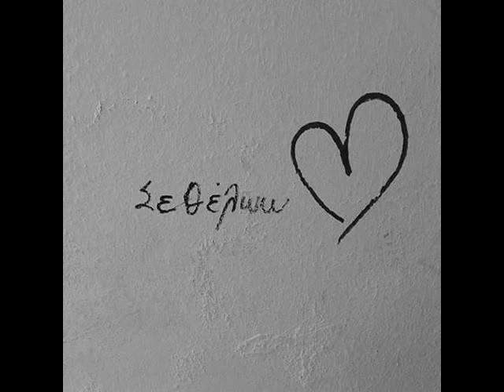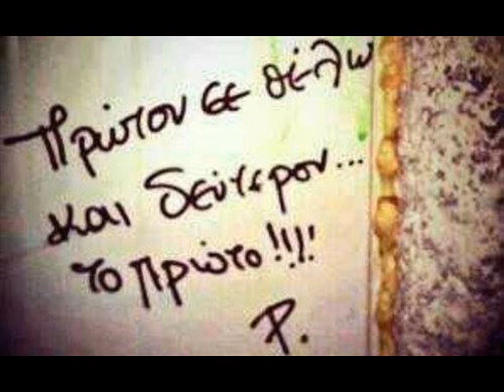Σε θέλω του Βαγγέλη Γερμανού απο τον Κώστα Χατζήμπεη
I do not own or claim the rights of this song,copy righted by Bαγγέλης Γερμανός